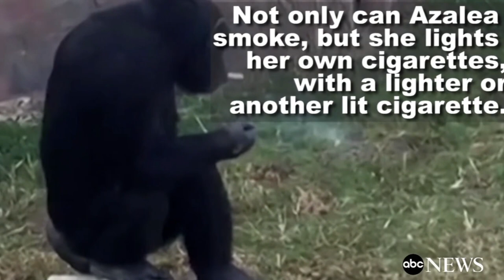The April Fools - Episode 76: Only Kings w/ Noah Vargas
After some studio maintenance, we are back this week with our boy Noah Vargas of the OnlyKings Podcast!

We discuss genuine and authentic content, censorship, monkeys ripping cigs, and when the high five was invented.